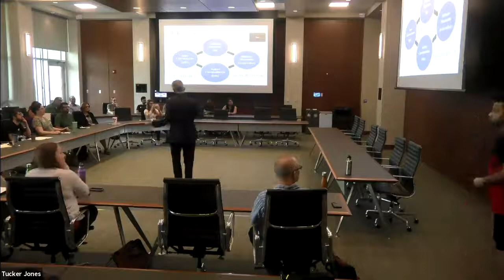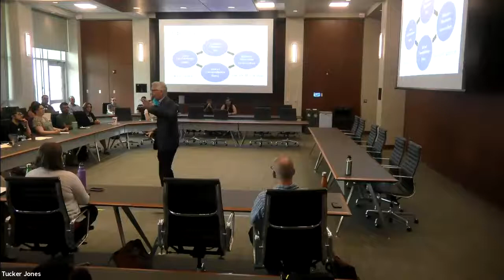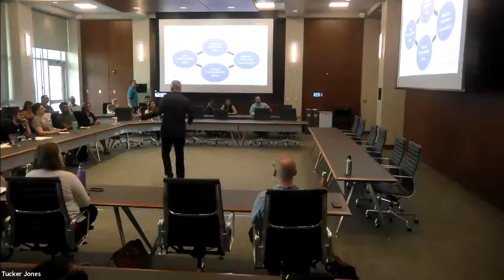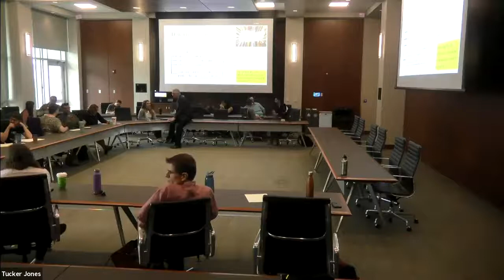Experiential Learning in the Classroom" - Dr. Doug Walker , Kansas State University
TLC Professional Development Series – ""Experiential Learning in the Classroom"
Presented by Doug Walker (Department of Marketing)
Friday, September 20th from 10:00-11:00am in CBA 4061